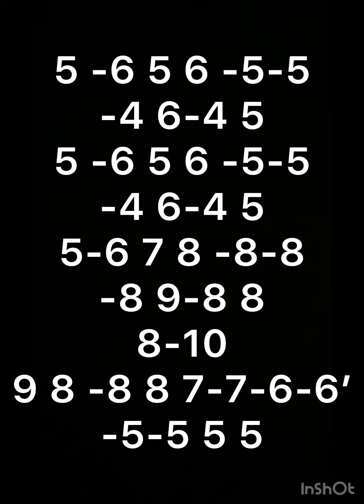Phantom of the Opera. cover Seydel. Tabs. Harmonica. Губна гармошка. Таби. Harp. Blues. Блюз.